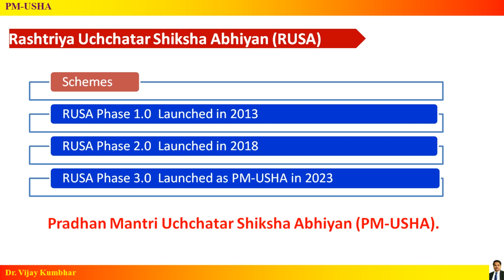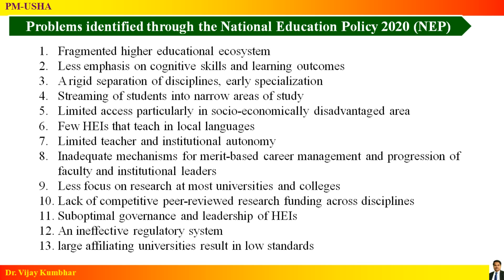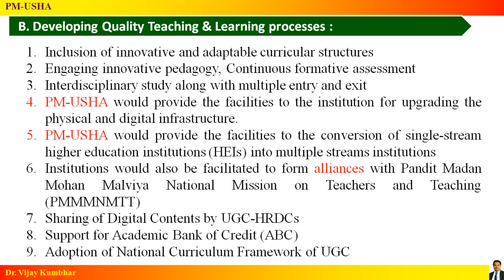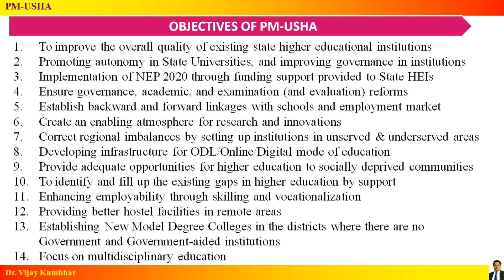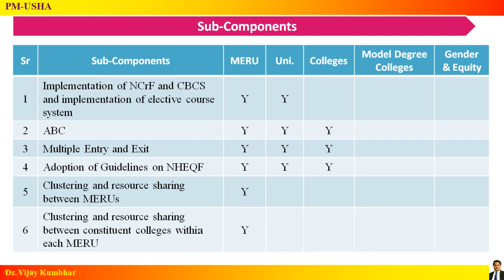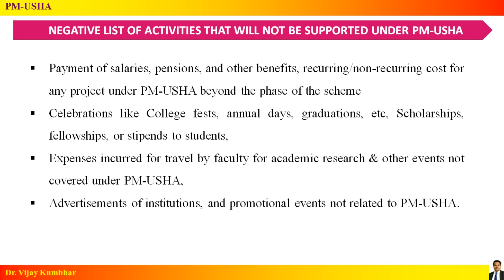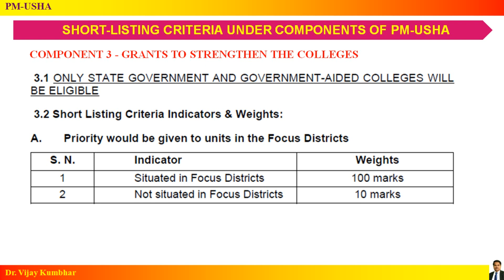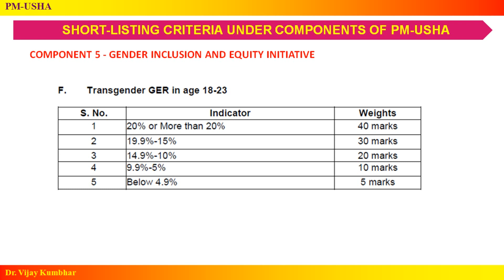PM-USHA Scheme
विद्यापीठ आणि कॉलेजना असे होणार फंडिंग